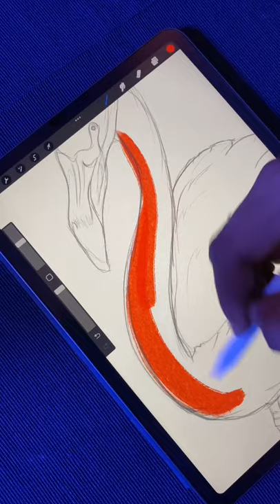Flamingo painting | Digital Art | iPad Pro | Procreate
How to paint Flamingo | Flamingo Painting | Digital art | iPad Pro | iPad Pro M1 | procreate drawing